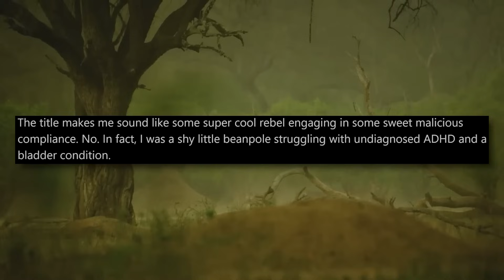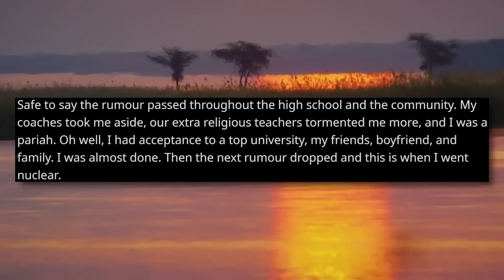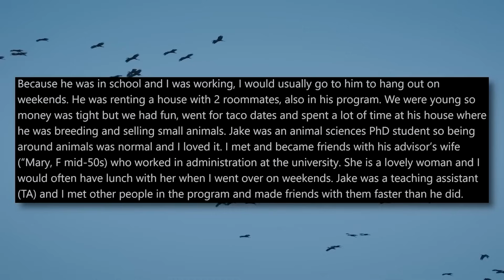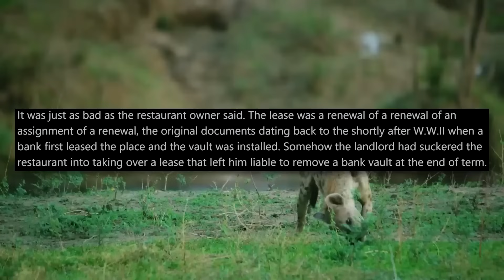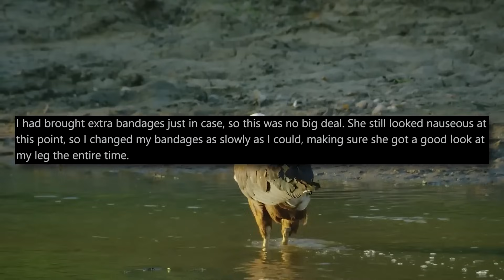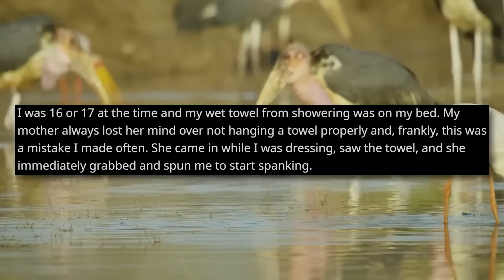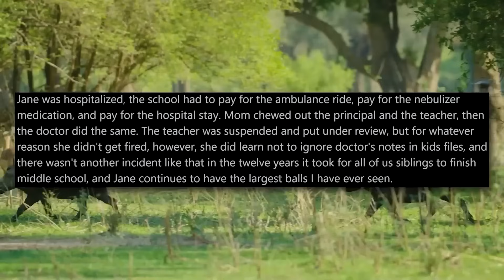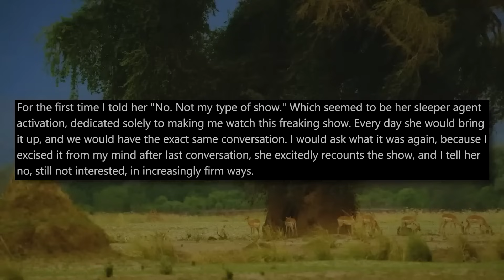My Teacher Didn't Let Me Use The Bathroom During A Test - I Peed On The Floor! r/TraumatizeThemBack